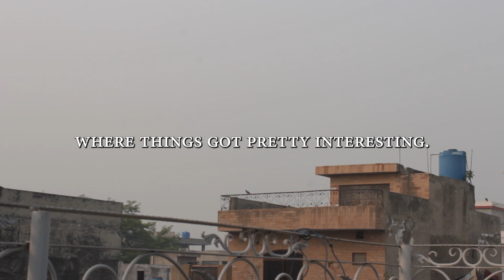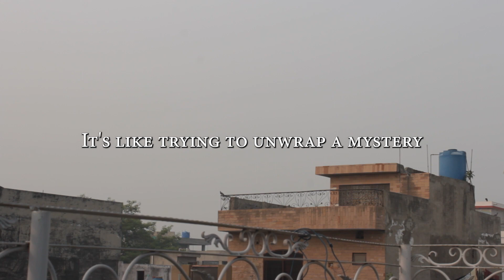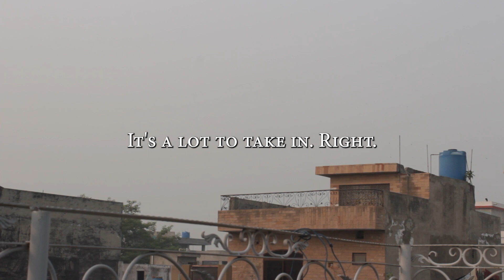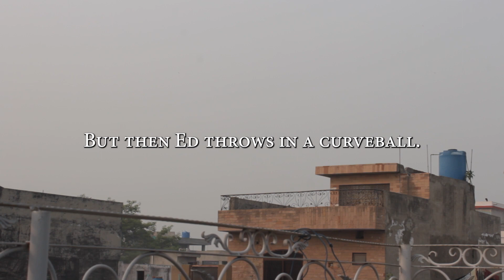Andrew Tate vs Piers Morgan: My Reaction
🌟 Welcome, curious minds! Join us on a journey into the realm of truth and freedom with an intriguing chat between Pierce Morgan and Andrew Tate. As tensions rise in the Middle East, Tate advocates for shades of gray and nuance in a world that often seems black and white. 🌍💬

In their recent conversation, Tate holds his ground on the escalating events, sparking thought-provoking points regardless of your stance. 🤔 Our cultural space has shifted, and amidst division, censorship, and cancellations, how does Andrew Tate navigate this complex discussion?

The Times of Israel weighs in on Netanyahu's policies, suggesting deep state interests. It's a complicated political situation. 🇮🇱🤝🇵🇸 Let's get personal for a moment—terrorism and violence are abhorrent. Navigating through these complexities is tough, but together, we must try. Share your thoughts on Judaism, Israel, Zionism, Islam, or Palestine in the comments. Let's delve into this conversation together! 🗣️✨